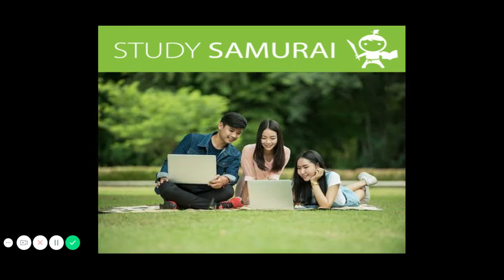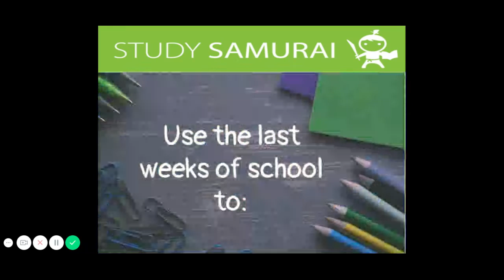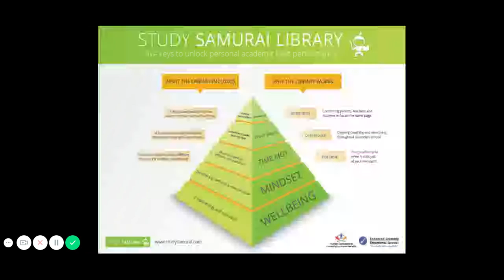SSL43 Preparing for Senior Studies